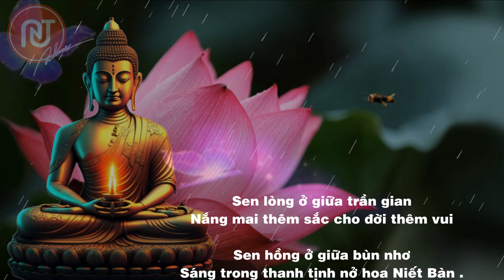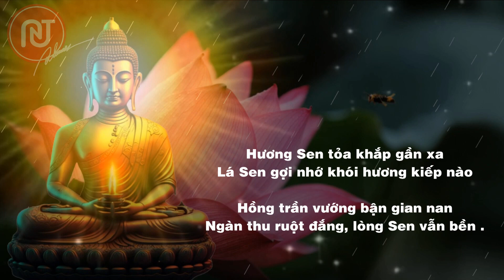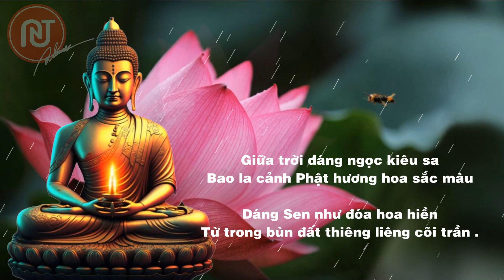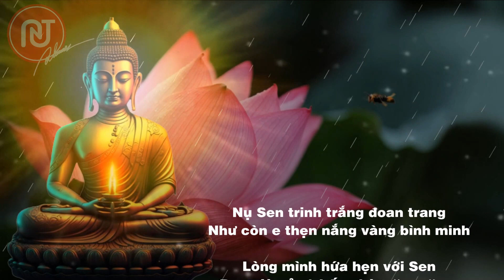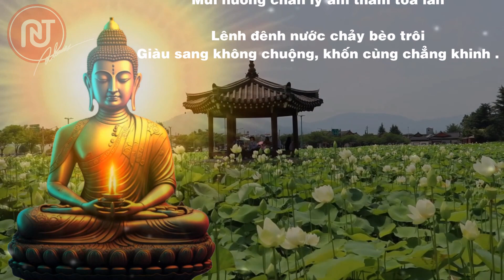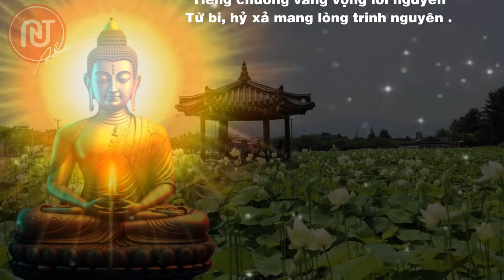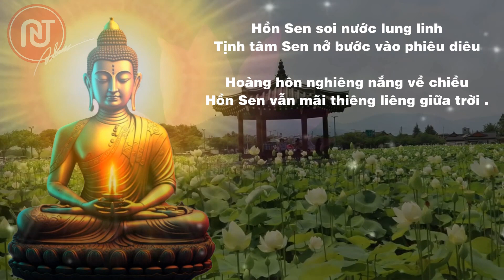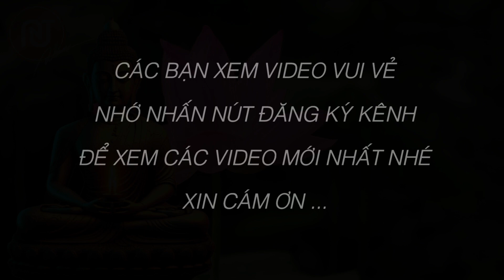Hồn sen | Nhạc thiền – Thơ – Tranh Nghệ Thuật TAT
Hồn sen  : Hồn Sen thoát tục về miền hư vô ...